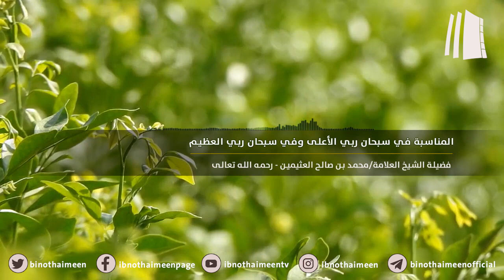المناسبة في سبحان ربي الأعلى وفي سبحان ربي العظيم I العلامة ابن عثيمين رحمه الله